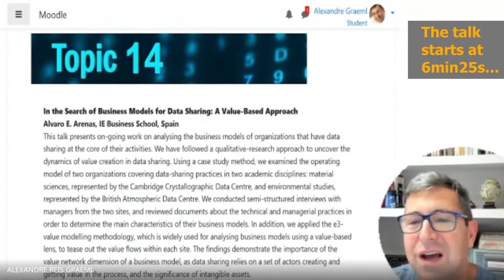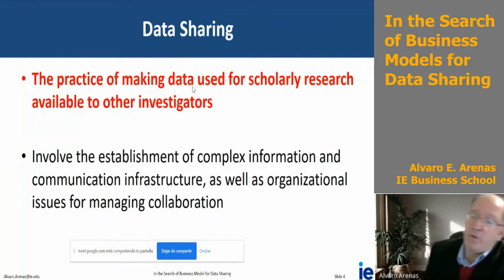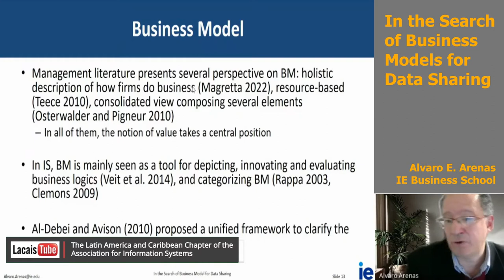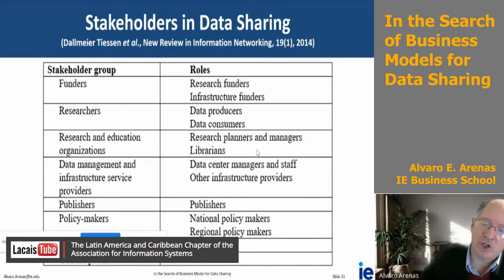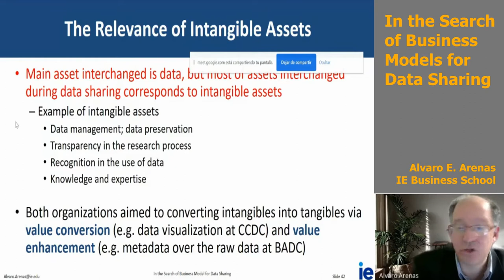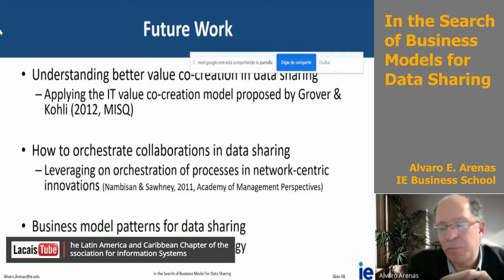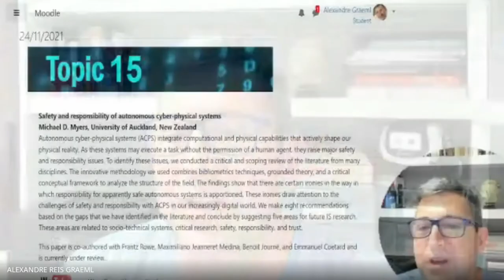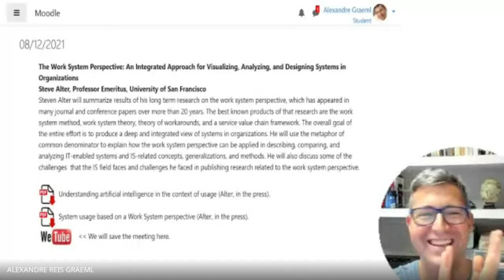In the Search of Business Models for Data Sharing - Alvaro Arenas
In the Search of Business Models for Data Sharing: A Value-Based Approach
Alvaro E. Arenas, IE Business School, Spain

This talk presents on-going work on analysing the business models of organizations that have data sharing at the core of their activities. We have followed a qualitative-research approach to uncover the dynamics of value creation in data sharing. Using a case study method, we examined the operating model of two organizations covering data-sharing practices in two academic disciplines: material sciences, represented by the Cambridge Crystallographic Data Centre, and environmental studies, represented by the British Atmospheric Data Centre. We conducted semi-structured interviews with managers from the two sites, and reviewed documents about the technical and managerial practices in order to determine the main characteristics of their business models. In addition, we applied the e3-value modelling methodology, which is widely used for analysing business models using a value-based lens, to tease out the value flows within each site. The findings demonstrate the importance of the value network dimension of a business model, as data sharing relies on a set of actors creating and getting value in the process, and the significance of intangible assets.